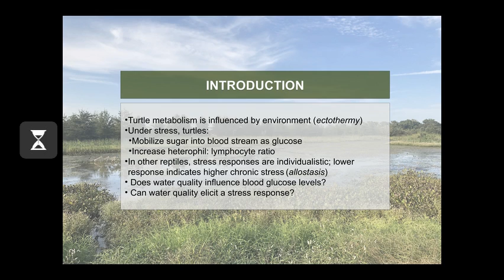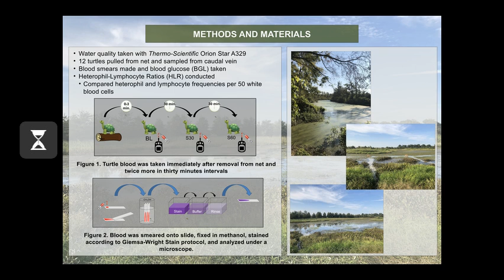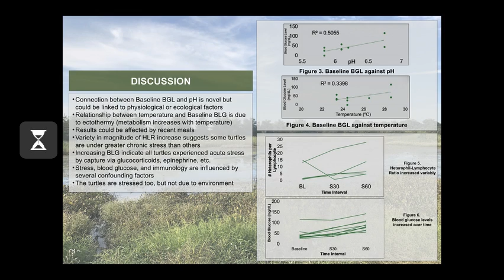Dawson_Grant; Are the turtles stressed too?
Are the turtles stressed too?; Presented by Grant Dawson in the Create@AState 2020 Virtual Symposium for Student Research & Creativity; Dr. Lori Neuman-Lee, mentor